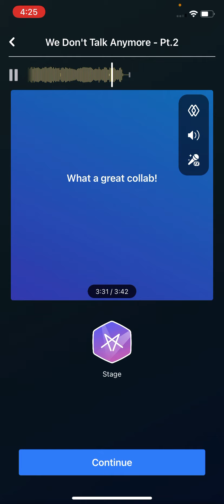We don’t talk anymore cover